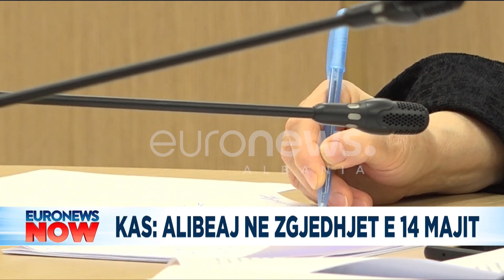‘Koalicioni opozitar’, Ndoka: Si Rama deshi të pengojë regjistrimin e partive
now RazielaMyslimaj politike aktualitet lajmifundit euronewsalbania Euronews Now me Raziela Myslimaj do të paraqesë lajmet më të rëndësishme nga Shqipëria, Kosova dhe Maqedonia e Veriut. Aktualiteti politik dhe debatet e nxehta qe ofrohen jane pjesa thelbesore e dites. Krimi ne vend dhe ekonomia gjithashtu kane nje hapsire te dedikuar si nje nga shtyllat kryesore te ketij orari, pa lene pas sportin dhe showbizz qe i japin ngjyra dites dhe programit.